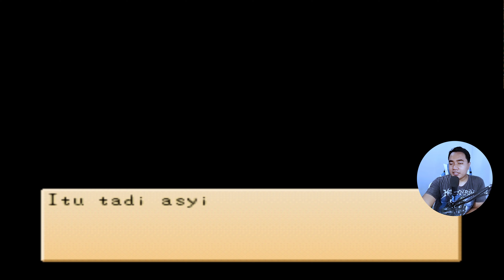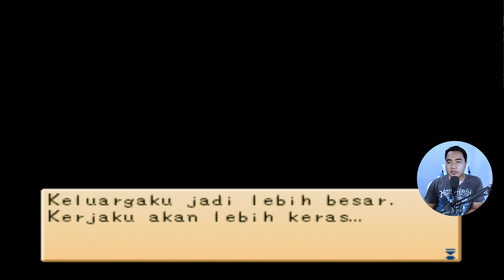KISAH TELUR POPURI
bang jo gaming
mulai dari telur sampai menghasilkan telur emas